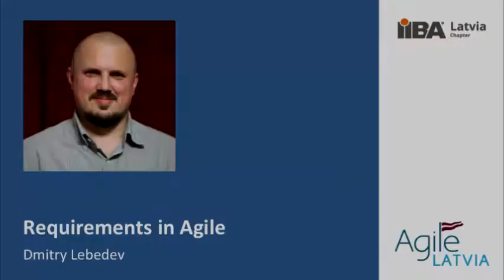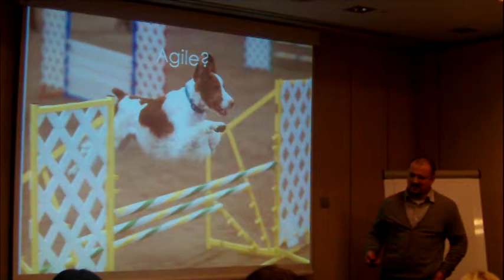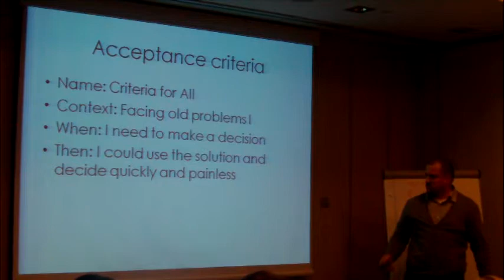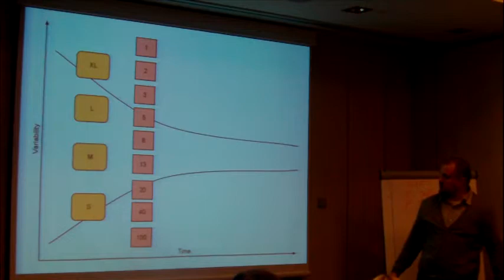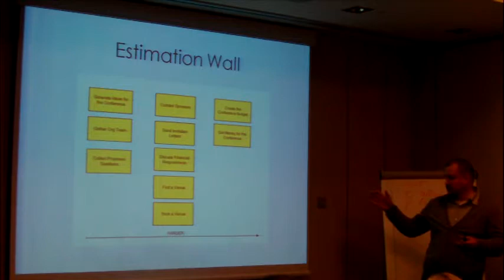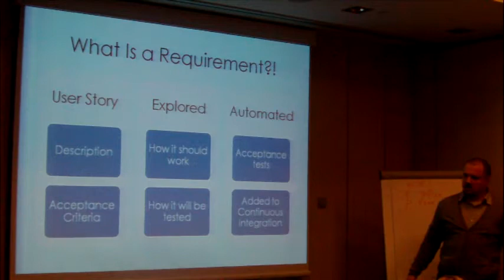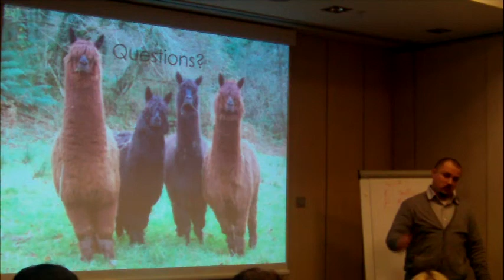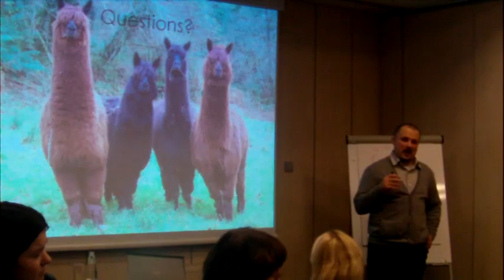Dmitry Lebedev 'Requirements in Agile'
Summary on Agile methodologies and overview on working with requirements from the perspective of the agile approach.